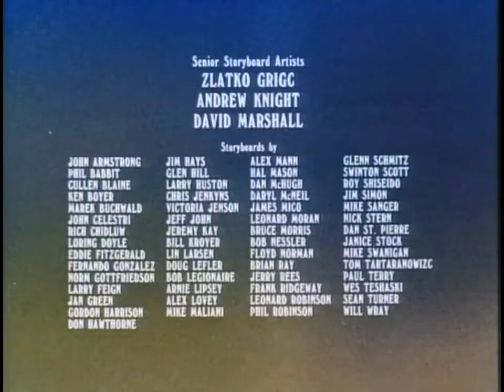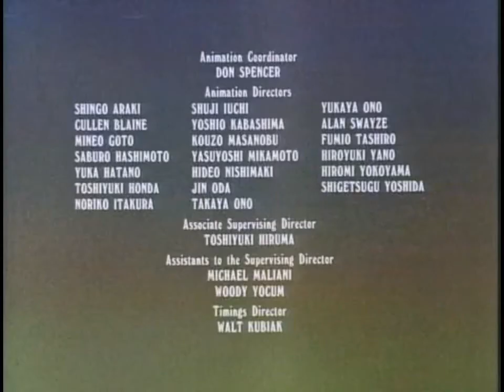Heathcliff (S01E50) - Sealand Mania HD